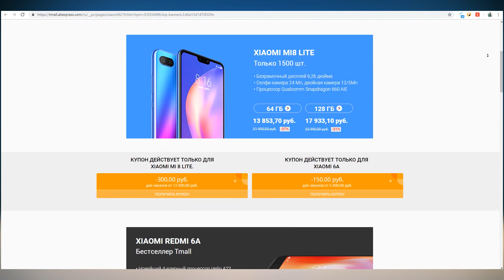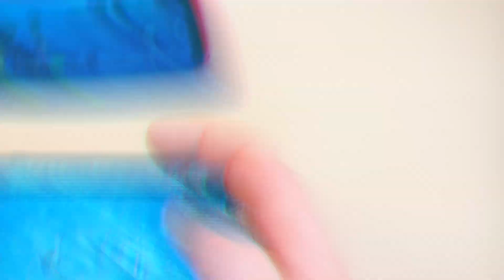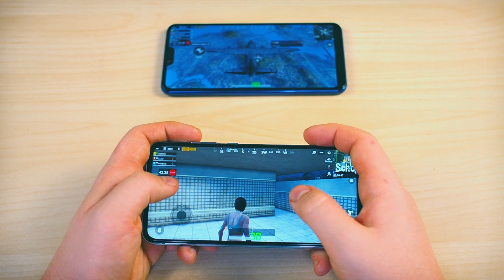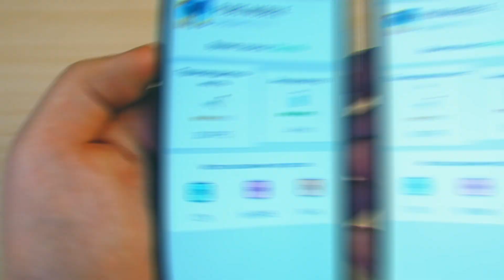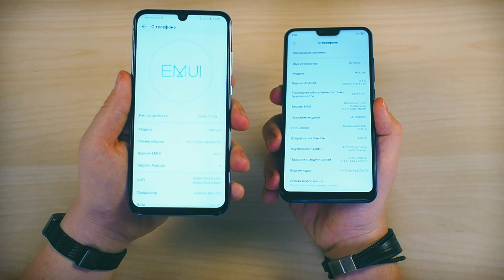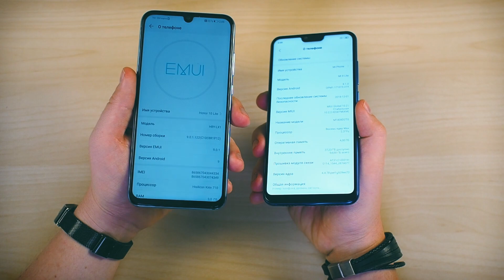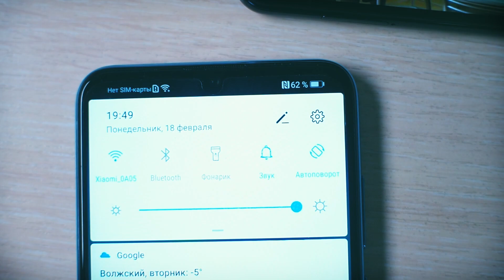Honor 10 Lite vs Xiaomi Mi 8 Lite - КТО ЛУЧШИЙ?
Полное сравнение Honor 10 Lite и Xiaomi Mi 8 Lite!